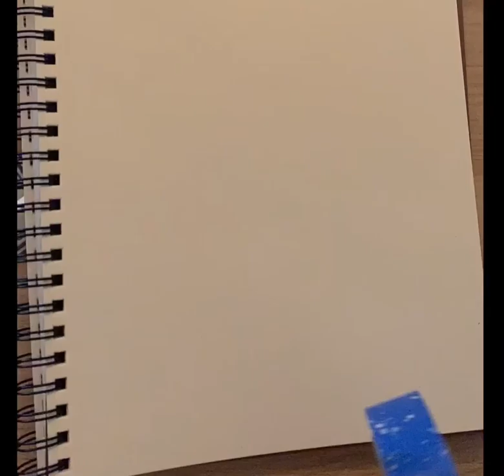painting lucille ball